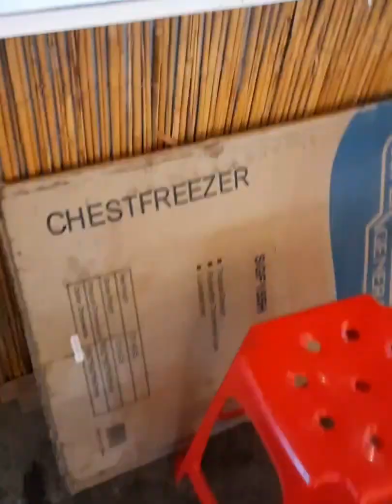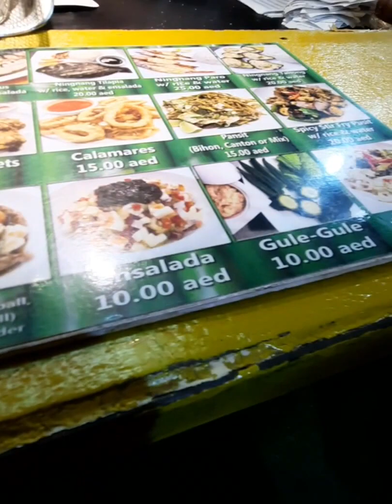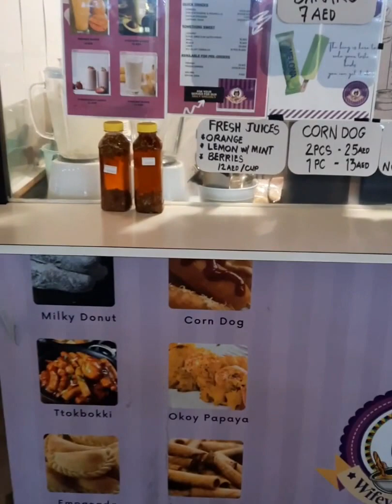Night Market In Al Rigga Dubai 🥘 🍖🍗 | Zee Zee Going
Night Market In Al Rigga Dubai 🥘 🍖🍗

Welcome to Zee Zee Going Channel
The purpose of starting the Zeezee Going channel is to share my lifestyle, my interests, my day to day activities and my ideas to others, meaning you will get to see every aspect of my life through my vlog page.